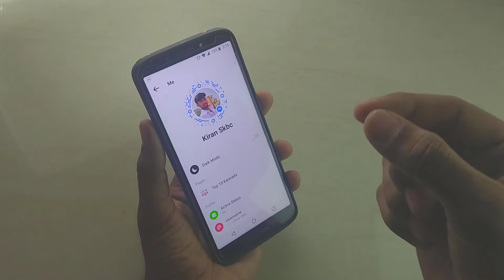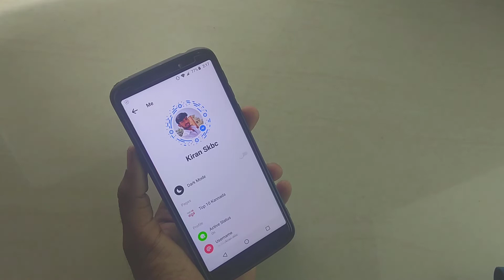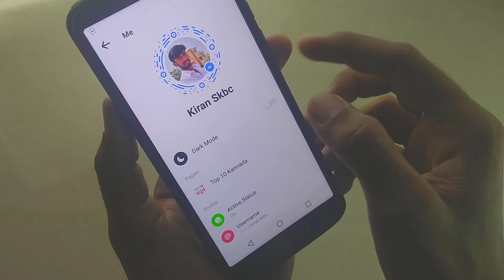Facebook Messenger Hidden Trick | Enable Dark Mode On Messenger In 2019